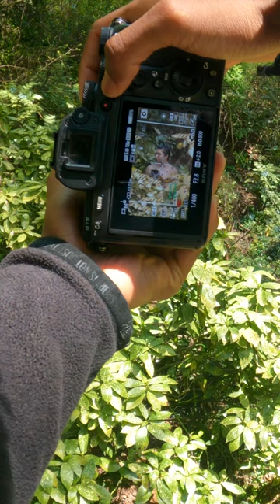Alice and wonderland themed shoot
Here are different color grades from different types of movies. Enjoy
Socials:

Links
Cameras:

Sony A7iii:

GoPro hero 8:

Lens:
Sigma 24-70mm f2.8:

Sigma 85mm 1.4:

Lights:

GVM Great video maker light:

Digipower - RGB On Camera

Other gear:

Light stand

Black pro mist 1/4:

Rode videoMic Pro R Camera Mount:

SD CARD 128gb:

SD CARD 64gb:

Sony NPFZ100 Z-series Rechargeable Battery Pack for Alpha A7 III:

My battery charger:

Light stand: